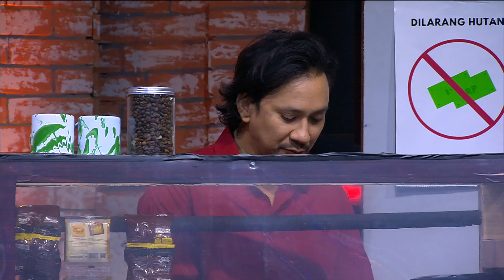Set Warung Emang Bahaya, Alika Jantinia Bingung Hostnya Ngunyah Terus (1/4) - TONIGHT SHOW